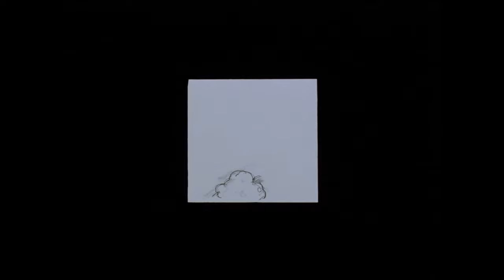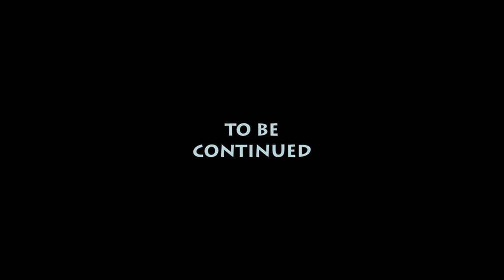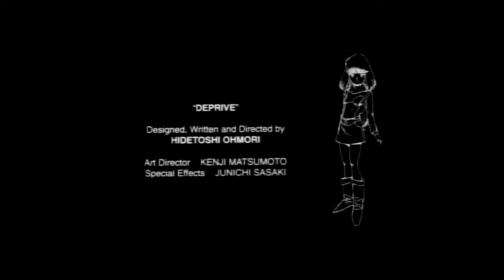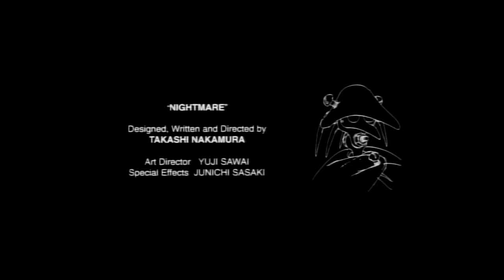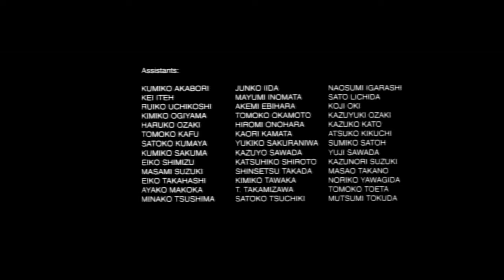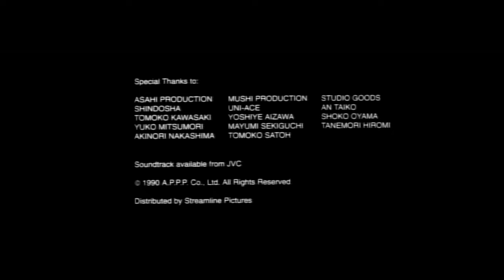Anime Full Movie "Robot Carnival" (1991) 4K HD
KOZY-TV for the first time, presents an Anime Movie, "Robot Carnival" which was released to theaters in North America in 1991 by Streamline Pictures with the sequences appearing in a different order than its Japanese counterpart.

The film consists of nine short films by different well-known Japanese directors, many of whom started out as animators with little to no directing experience. Each has a distinctive animation style and story, ranging from comedic to dramatic storylines. The music was composed by Joe Hisaishi and Isaku Fujita and arranged by Joe Hisaishi, Isaku Fujita, and Masahisa Takeichi.

--From Wikipedia